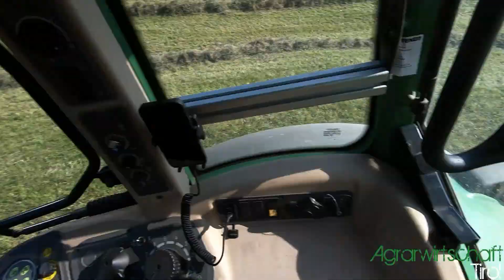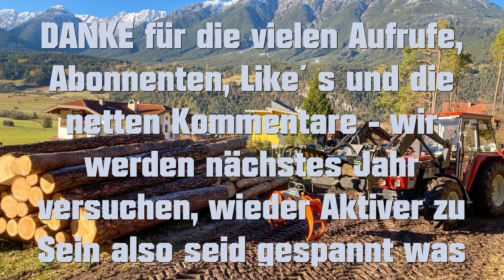Jahresrückblick 2021| Die besten Aufnahmen von 2021| Agrarwirtschaft Tirol| Fendt, New Holland uvm.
Wieder geht ein Jahr zu Ende….
In diesem Video seht ihr die besten Aufnahmen vom ganzen Jahr.
Wir versuchen nächstes Jahr wieder etwas Aktiver zu sein. Also seid gespannt, was alles kommt. In diesem Sinne wünschen wir euch einen guten Rutsch ins neue Jahr…
Viel Spaß beim Ansehen! Verbesserungsvorschläge in die Kommentare!
MFG Agrarwirtschaft Tirol Facebook Instagramm: Agrarwirtschaft_Tirol
Kamera: GoPro Hero7 Black, Nikon D3400
Schnittprogramm: Magix Video Deluxe 2022 Premium
Musik: Lost Sky - Fearless pt.II (feat. Chris Linton) _NCS Release_